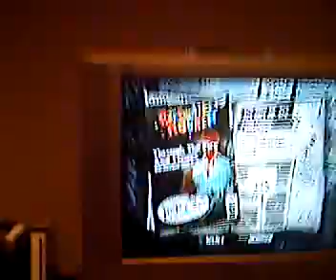Guitar Hero 3 - Post Insanity- 100% Expert (TTFAF)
I played this on the Wii at My freind Anthony's house.